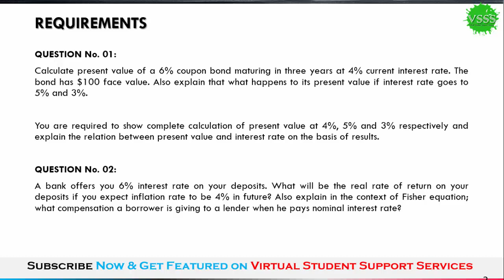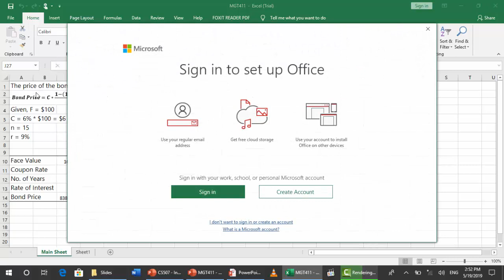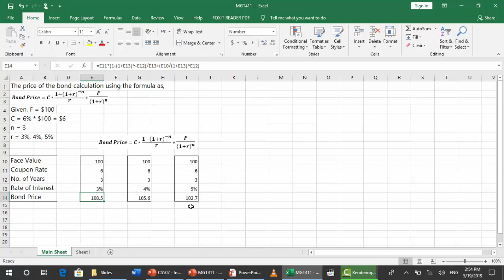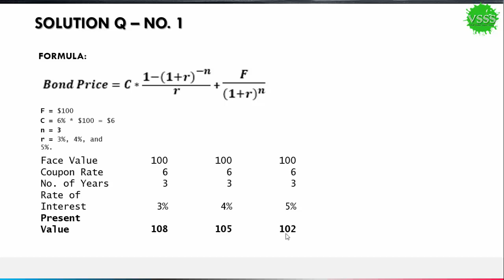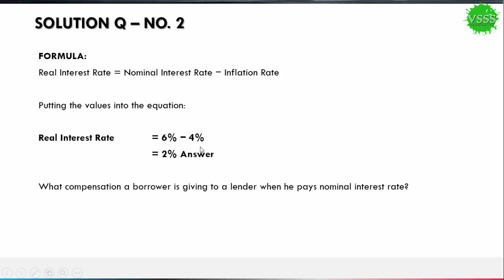SOLUTION Assignment No. 1 (MGT411 - Money & Banking) Spring 2019